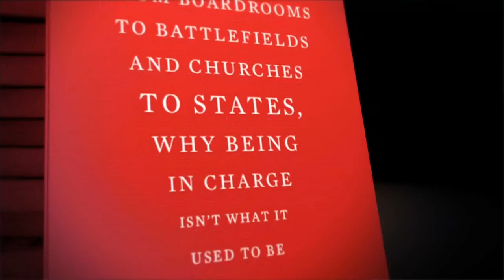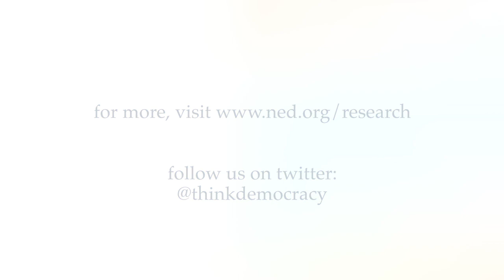Democracy Ideas: Interview with Moisés Naím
The International Forum for Democratic Studies at NED presents Democracy Ideas: an interview with Moisés Naím, Senior Associate in the International Economics Program at the Carnegie Endowment for International Peace and NED Board Member, discussing his book, "The End of Power."

Interview conducted by Christopher Walker, Executive Director of NED's International Forum for Democratic Studies.